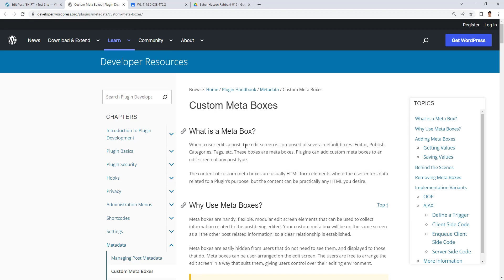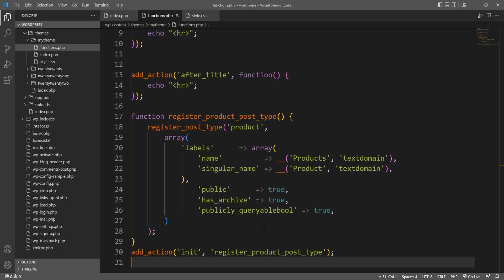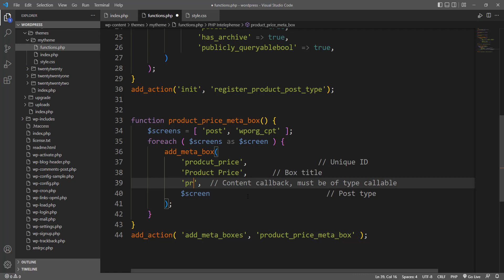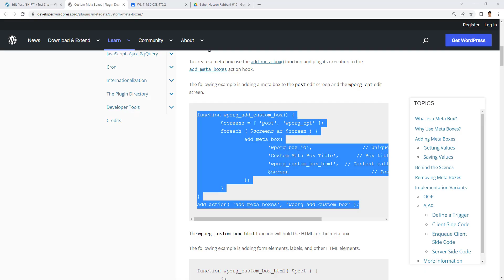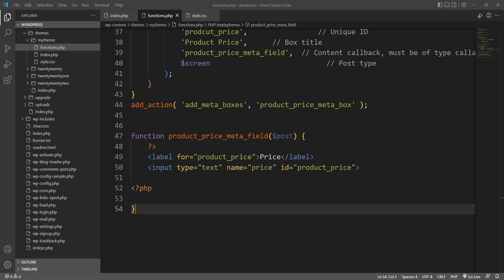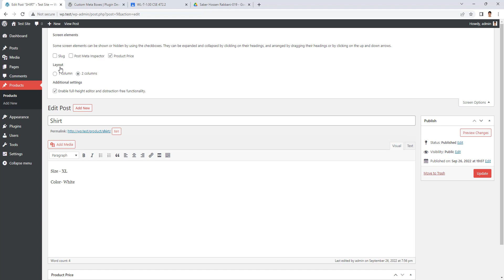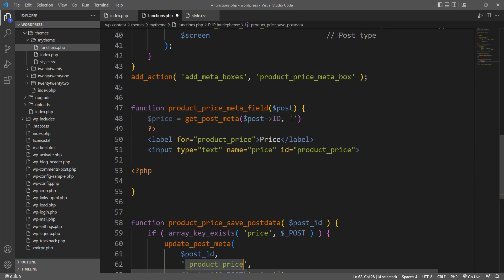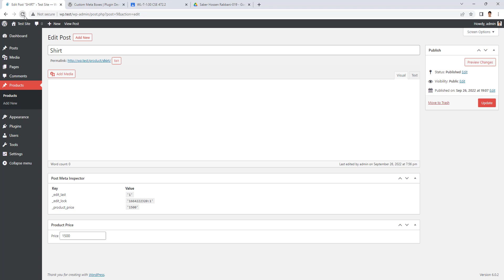How to Use Custom Meta Box in WordPress | WordPress Bangla Tutorial | Dokkho